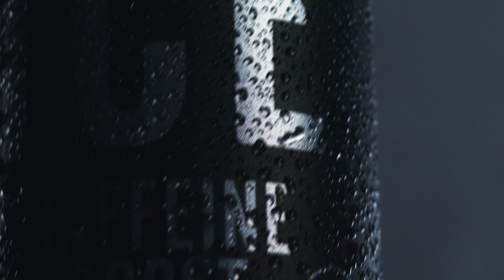Löfbergs ICE Boost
Härliga blandingar av kaffe och mjölk. Hitta din favorit och drick dem kallt! Nyheterna ICE Caffeine Boost och ICE Protein Boost ger dig påfyllning precis när du behöver det. Håll till godo!